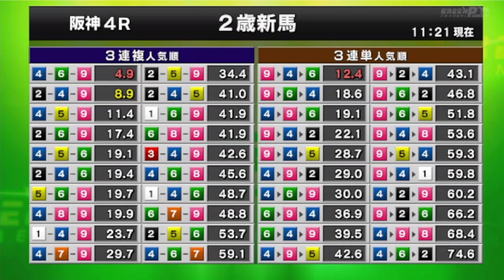2022/11/12【パドック返し馬つき】阪神4R メイクデビュー阪神 ☆サンデーファンデー スズカコーズウェイ